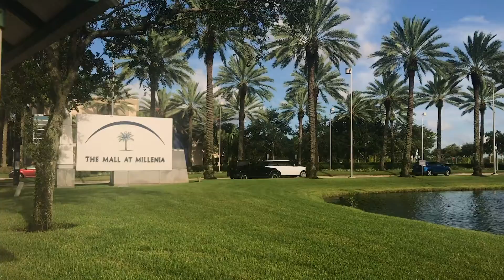Where I Am as a Filmmaker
Hello, and thank you for checking out this video! In this video you see a series of different shots or films I have taken over the last year and a half showing how I have improved as a filmmaker. I would love to expand my knowledge and skills even more and eventually get my foot in the door to assist in or create my own movies, music videos, or youtube productions.

Dylan Daulton